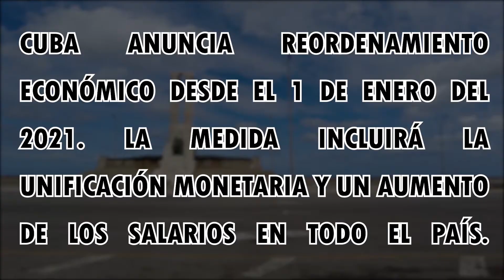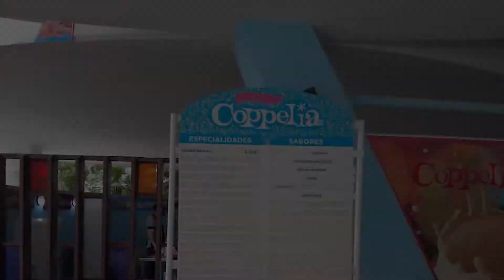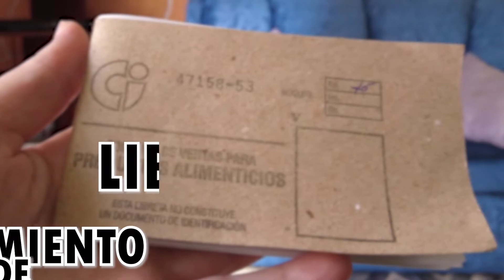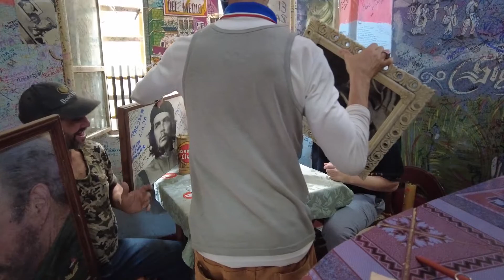¿QUÉ ESTÁ PASANDO EN CUBA EN EL 2021? | COVID | ¿CENSURA? | ¿ESCASEZ?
Entrevista a un profesor de historia cubano y un opositor al régimen castrista.

Hardware:

             Canon 250D
             Movil Xiaomi 8T como micrófono 😭